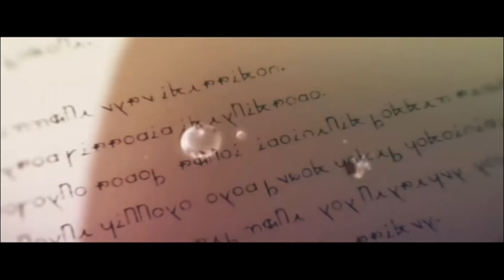「AMV」We Won't Leave You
Anime: Violet Evergarden Gaiden
Video type: MAD.AMV
Brand: Electronic Sound
Style: Remix
NetEase Cloud ID: INSide_497